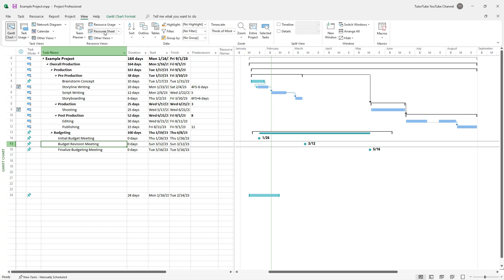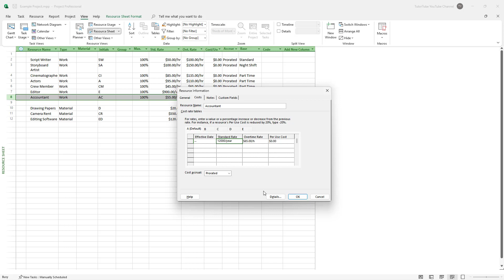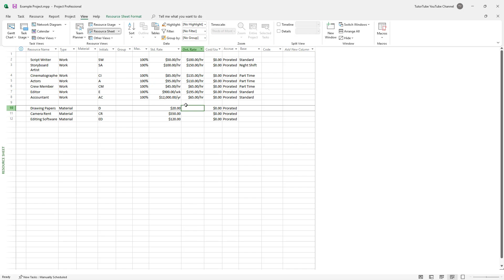Microsoft Project - Lesson 33 - Changing Price Unit in Resource List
In this tutorial, we will be discussing about Changing Price Unit in Resource List in Microsoft Project

Learn the basics of using Microsoft Project including how to keep track of projects, develop schedules, track progress and manage budget for projects.

This lesson has been made using Microsoft Project Professional 2021 but is applicable for Standard version of the application, older and newer versions of the application as well.

If you like this video, here's our entire playlist of Microsoft Project tutorials: